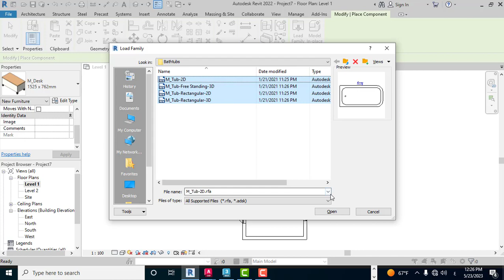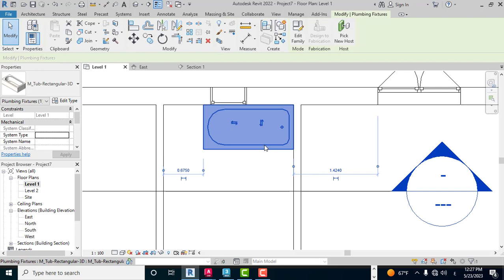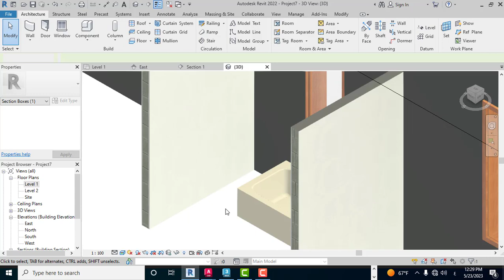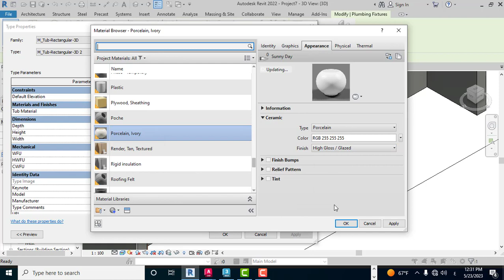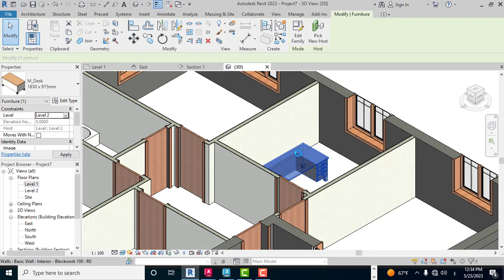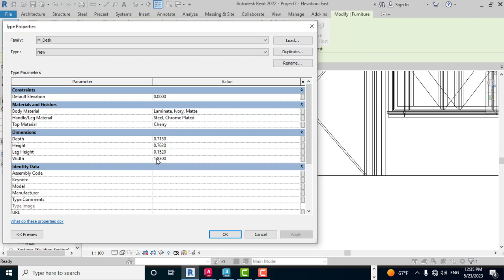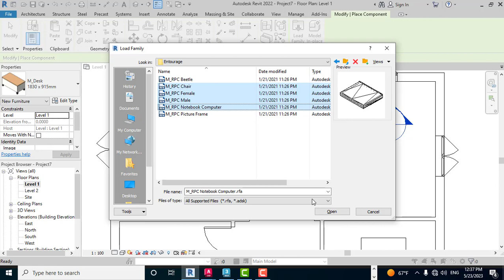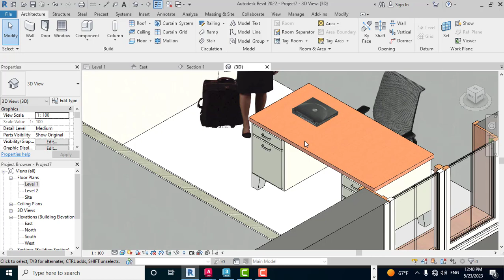Revit Component: Place a Components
How to add Components.
This Tutorial is about how to add components in Revit
We will be learning more about Revit Architecture in upcoming tutorials.
Interior Design in Revit Tutorial
التصميم الداخلي في الريفيت
الفرش في الريفيت
Revit Shortcuts:
GR - Grid
RE - Scale
EL - Elevation
WA - Wall
Al - Align
SL - Split Element
OF - Offset
TR - Trim/Extend
AR - Array
CO - Copy
TX - Text

Additional Tags: foundation, Cut profile, Callout, Repeating Detail component, Insulation, Break line, Detail component, wall, connection, detail, bricks, roof, shingles, family, Structural, Beam, Column, Beam System, Light, family, family editor, street light, Revit, Architecture, House, Reference Plane, Detail Line, Floor,, BIM, Building Information Modeling. Building, Roof, Roof by element, Roof by extrusion, How to model a roof in revit, Revit City, Revit 2018, Revit Tutorials, Revit 2017, Revit Autodesk, Revit Architecture 2017, Revit Array, Render, AutoCAD, How to model in Revit, learn Revit, Revit Beginners tutorial, Revit tutorial for Beginner, Revit MEP, Revit Structure

Intro to Revit 2022,revit for beginner, revit walls, revit floors, revit levels, revit introduction, revit doors, revit windows, revit views